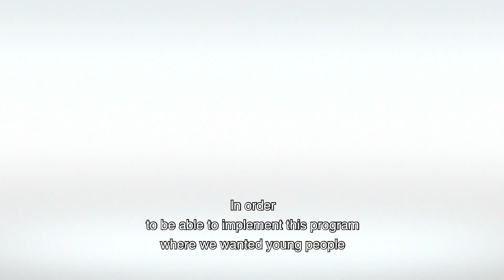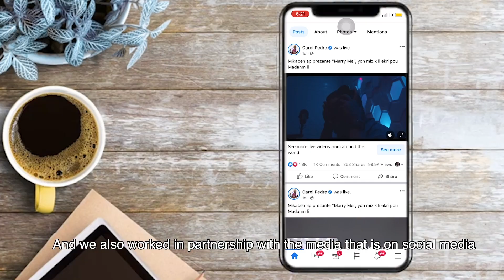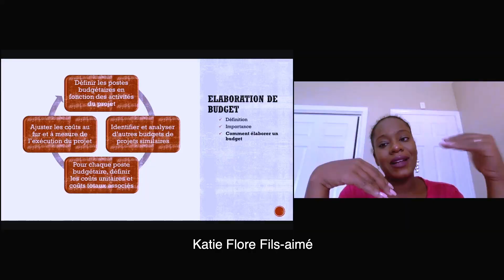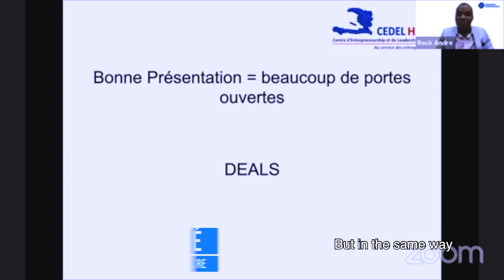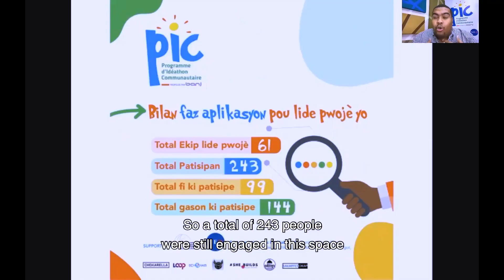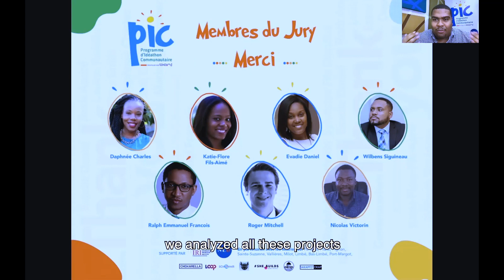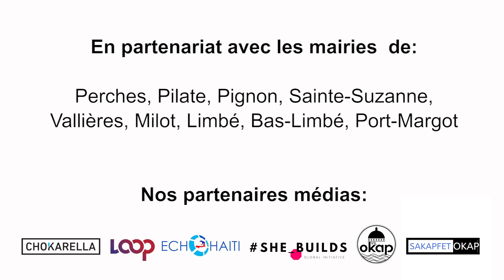Lansman PIC 2 (Programme d'Ideathon Communautaire)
Lancement de PIC 2
Banj retourne dans les 9 communautés pour accélérer les 9 projets gagnants du PIC 1 et incuber 9 nouveaux projets dans le Nord.

9 communes:
Bas-Limbé
Limbé
Milot
Pêrches
Pignon
Pilate
Port-Margot
Sainte-Suzanne
Vallières